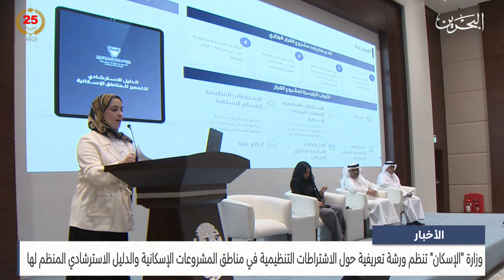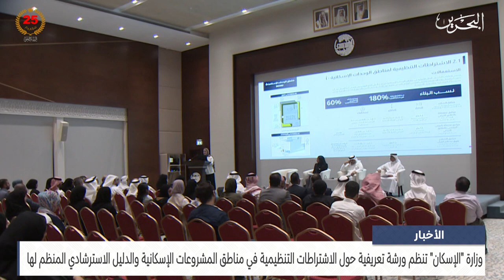مركز الأخبار : وزارة الإسكان تنظم ورشة تعريفية حول الاشتراطات التنظيمية في مناطق المشروعات الإسكانية